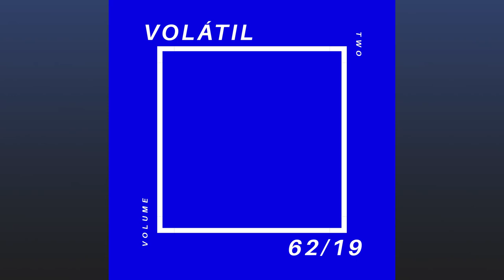62/19, Alan Fajardo & Adrian Escamilla - Pt. 1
62/19, Alan Fajardo & Adrian Escamilla - Pt. 1